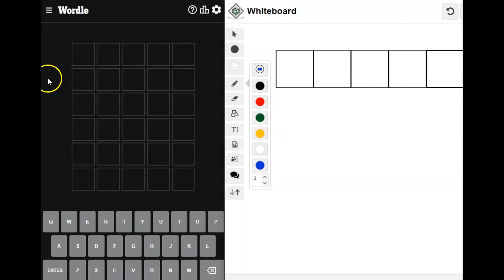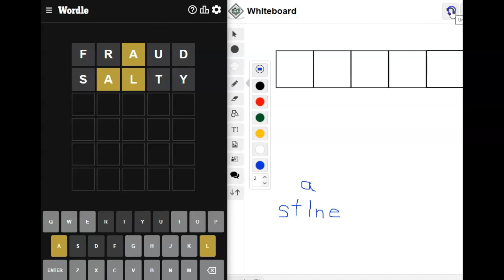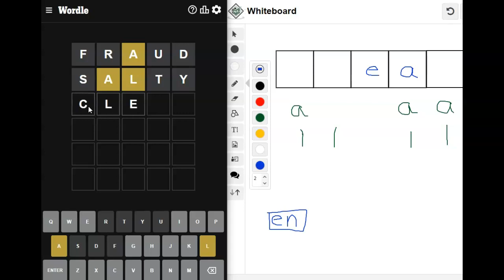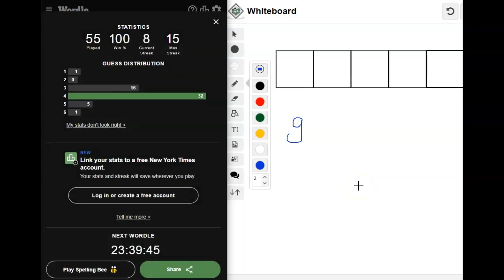SPOILER ALERT: Wordle of the Day for August 11, 2022 ... Fraud Awareness Week ... Stay Safe!